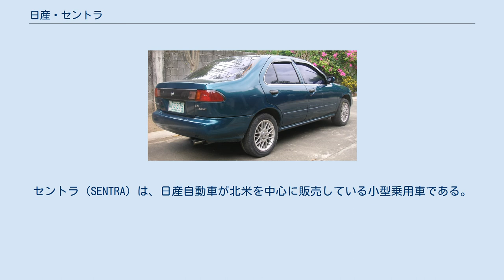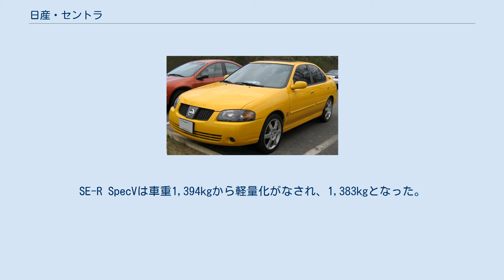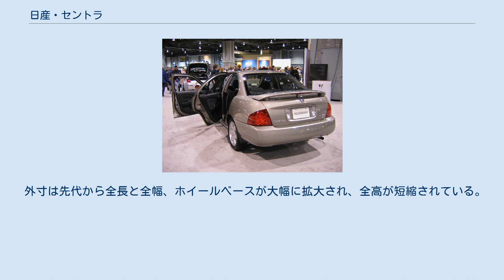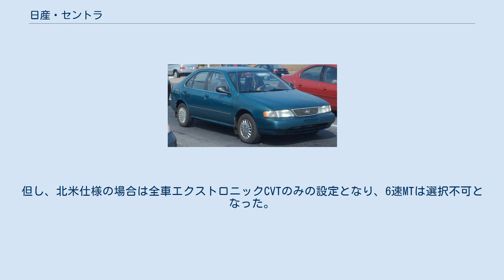日産・セントラ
セントラ（SENTRA）は、日産自動車が北米を中心に販売している小型乗用車である。
東南アジアでもブルーバードシルフィベースのモデルが「セントラ」の名称で販売されているが、本項では北米版について記述する。
 5代目のB15型までは同社のサニーの北米向けモデルであったが、日本市場でのB15型サニー生産終了と、その後継モデルであるティーダおよびティーダラティオの北米向けが「ヴァーサ」となることより、6代目以降は独立したモデルとなった。
 駆動方式がFFとなったB11型サニーの北米版として、1982年モデルからセントラが登場。
ダットサン・210の後継であった。
 また、このモデルはアメリカ市場(海外市場として)で日産ブランドで販売される最初の車であった。
 外観上大きく異なるのは前後の大型バンパー、リアサイドマーカー、フロントマスクなど。
特にヘッドランプはB11サニーのスラント異形形状から、ADバン風の固定角型形状に変更されている。
 エンジンは、直4 1.5L E15およびE15S、直4 1.6L E16およびE16Sが搭載され、1983年からは、CD17ディーゼルエンジンも搭載された。
トランスミッションは、3速オートマチック、4速マニュアル及び5速マニュアルが組み合わせられる。
 4ドアセダンモデルのほか、ハッチバック、ステーションワゴン、クーペがラインアップされ、クーペもノッチバック（2ドア）とハッチバック（3ドア）がラインアップされた。
 1982年2月、米環境保護庁より、セントラの1,500cc 5速MT仕様が43マイル/ガロンでガソリン車No.1の燃費効率と発表される。
 1983年、直4 1.7L CD17型ディーゼルエンジンを採用。
 1985年3月、米国日産自動車製造スマーナ工場（テネシー州）にてセントラ2ドアクーペの生産を開始。
 1986年発売。
角ばったデザインが特徴であるB12型セントラは、同B12型サニーには存在しない2ドアクーペが設定されていた。
ラインアップは先代同様に、4ドアセダンのほか、2ドアクーペ、3ドアクーペ、ステーションワゴン、3ドアハッチバックが用意された。
またタイ王国では、1990年までB11型の現地継続生産を続けた都合からこの型式でもセントラとした。
 エンジンはE16型エンジンを搭載し、当初はE16E型、のちにE16i型エンジンが搭載された。
さらに、1989年からはGA16型エンジンが搭載された。
トランスミッションは、先代同様、3速オートマチック、4速マニュアルおよび5速マニュアルが用意された。
また、一部地域ではディーゼルエンジンもラインアップされていた。
 また、クーペにはデュアルスタビライザーや、タコメーターが装備され、さらにフロントグリルの形状も変更されていた。
 大きく伸ばされた前後バンパーが外観上の特徴で、日本でもサニーRZ-1として販売されたモデルである。
 1988年、E16S型エンジンに代わり、E16i型エンジンを搭載。
同年、ワゴンモデルにセレクタブル4WDシステムを採用した4輪駆動車を設定。
1989年まで販売された。
また、4WDワゴンは全高が1,379mmから1,394mmに増加している。
 1989年、直4 1.6L 12バルブ SOHC GA16i型エンジンを新たに搭載し、他のエンジンラインアップを廃止。
同年、フロントグリルのNISSANロゴが右側から中央に移動された。
 1991年、アメリカでの生産終了。
ハッチバックおよびワゴンモデルはこの代で廃止された。
 1993年、生産を継続していたカナダでの生産を終了。
なお、カナダではB13型セントラ発売以降、このモデルをセントラ・クラシックとして販売していた。
 1991年に発売。
 B12型に対し、丸みを持たせたB13型セントラは、先代同様サニーにはない2ドアクーペが設定されていた。
 また、直4 2L SR20DE型エンジンを搭載したスポーツグレードの「セントラSE-R」がラインアップされた初のモデルでもある。
 トランスミッションは、3速オートマチック、4速マニュアル、5速マニュアルに加え、新たに4速オートマチックが用意された。
 また、標準車には、直4 1.4L GA14DE型エンジンおよび、直4 1.6L GA16DE型エンジンが搭載された。
 セントラがB14型/B15型に移行した2017年まで、B13型はメキシコ日産自動車会社（アグア...